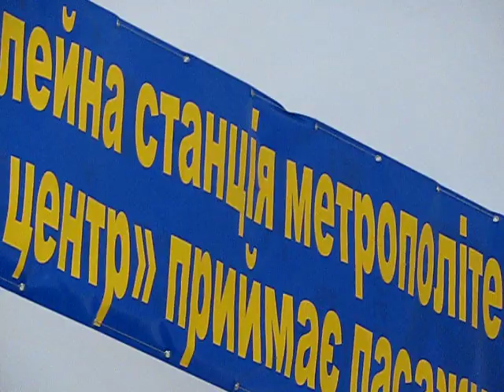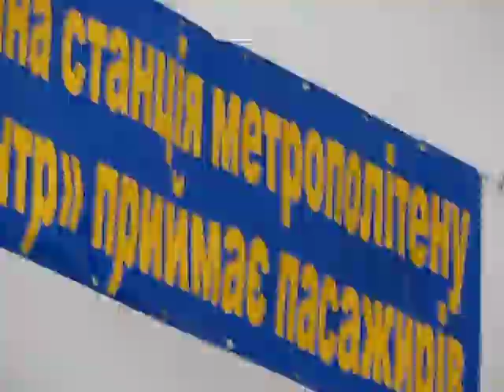"открытие станция метро Выставковый центр" премьер министром Украины Николаем Азаровым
MVI 3641
11-2011